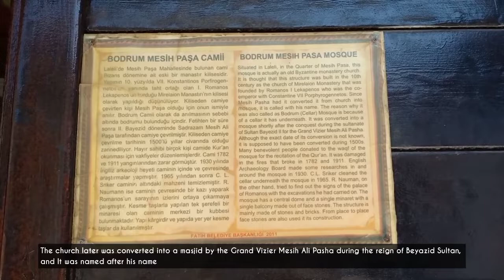Masjid Bodrum, dulunya gereja Byzantium timur (Myrelaion Monastery Church)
Masjid Bodrum Mesih Pasha adalah Masjid yang bangunannya merupakan alih fungsi dari bangunan gereja tya biara Myrelaion dari zaman Byzantium.
Masjid ini terletak di Laleli, District Fatih, Istanbul.
Masjid ini diperkirakan dibangun pada abad ke-10 oleh Romanos I Lekapenos. Lalu pada sekitar tahun 1500 gereja ini diaalih fungsikan sebagai Masjid oleh Wazir Agung Mesih Ali Pasha di rezim Sultan Beyazid II, sehingga Masjid dinamakan dengan namanya, sedangkan Bodrum berarti ruangan bawah tanah Karena Gereja ini dulunya memiliki ruangan bawah tanah, tetapi saat kami kesana ruangan ini tidak terbuka untuk publik.